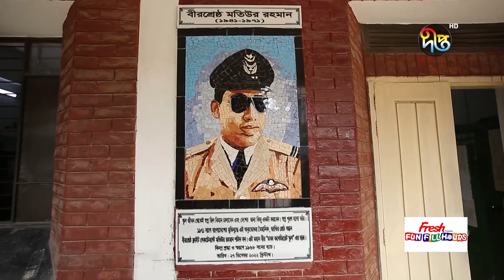FunFillHours_C | প্রাক্তন শিক্ষার্থীদের নস্টালজিক স্মৃতি কথা | DeeptoTV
Fresh Presents Fun fill Hours এই পর্বের শিক্ষা প্রতিষ্ঠান "ঢাকা কলেজিয়েট স্কুল"